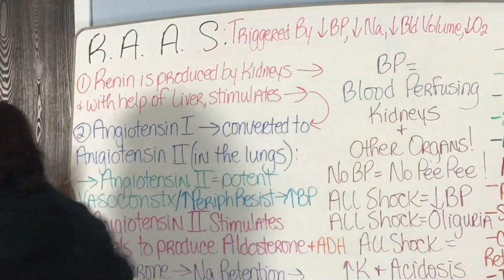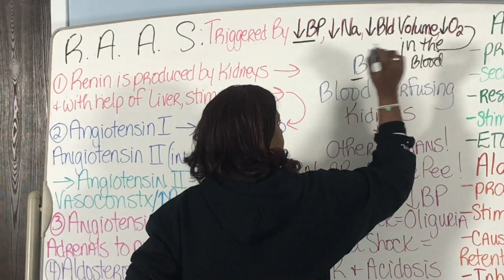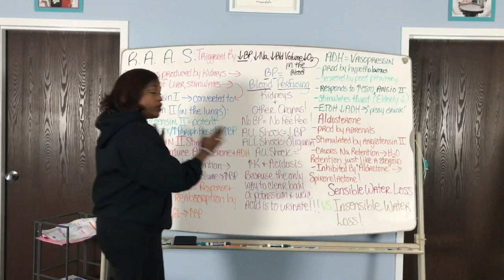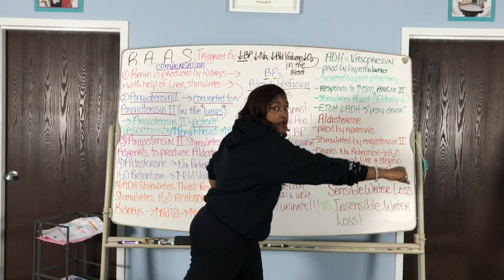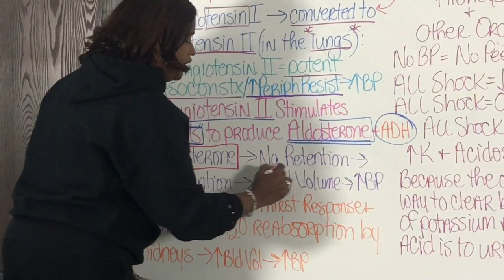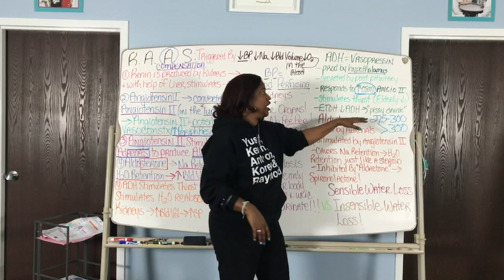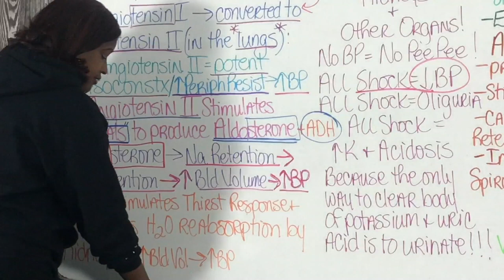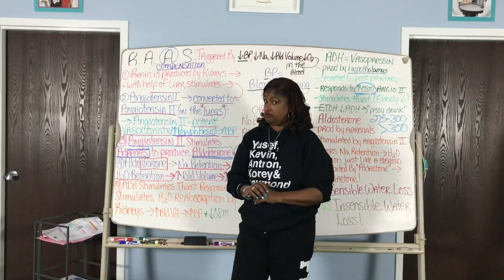RENIN, ANGIOTENSIN, ALDOSTERONE SYND: R.A.A.S/RENAL COMPENSATION IN SHOCK, ANTIDIURETIC HORMONE/ADH